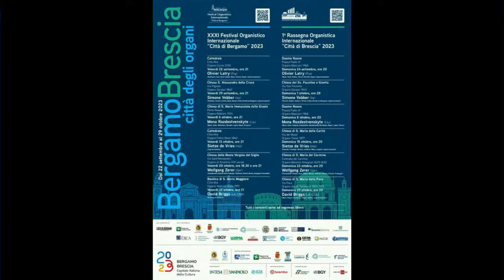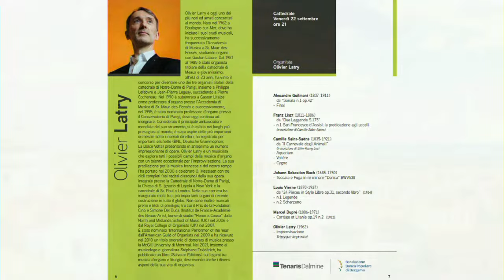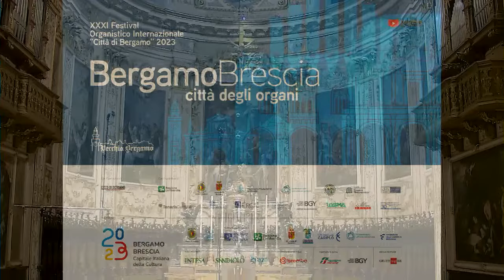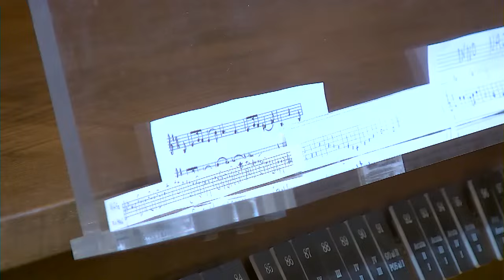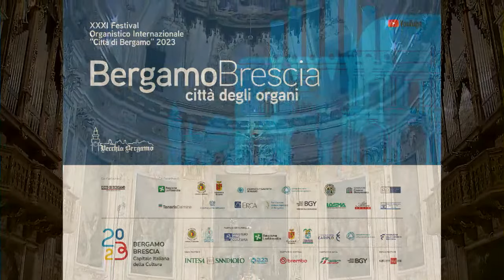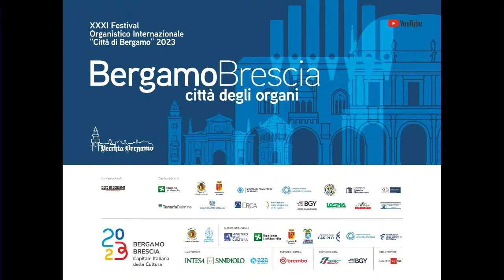OLIVIER LATRY - Cattedrale di Bergamo, 21:00 - XXXI Festival organistico internaz."Città di Bergamo"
**CONCERT PROGRAM**

 da “Sonata n.1 op.42”
- Final

 da “Due Leggende S.175”
- n.1 San Francesco d’Assisi: la predicazione agli uccelli
(trascrizione di Camille Saint-Saëns)

 da “Il Carnevale degli Animali”
 (trascrizione di Shin-Young Lee)
- Aquarium
- Volière
- Cygne

- Toccata e Fuga in re minore “Dorica” BWV538

 da “24 Pièces in Style Libre op.31, secondo libro” [1914]
- n.1 Lègende
- n.2 Scherzetto

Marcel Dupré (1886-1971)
- Cortège et Litanie op.19 n.2 [1922]

Olivier Latry (1962)
- Improvvisazione
 Triptyque improvisé